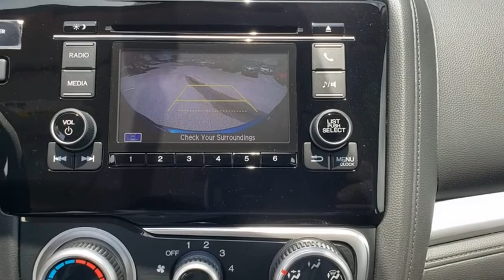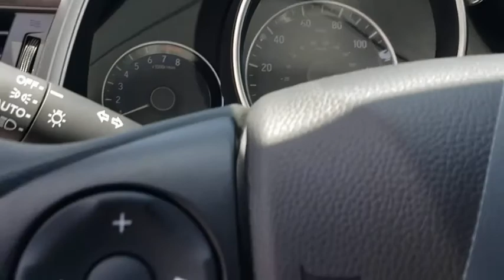2020 Honda Fit Winter Garden, Clermont, Winderemere, Winter Park, The Villages, FL LM718034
New 2020 Honda Fit available at Headquarter Honda in Winter Garden, Florida. Servicing the Winter Clermont, Winderemere, Winter Park, and The Villages, FL area.
2020 Honda Fit LX CVT - Stock#: LM718034 - VIN#: 3HGGK5H40LM718034

Headquarter Honda
17700 State Road 50

Low Financing and Leasing Available. Headquarter Honda is honored to offer this great-looking 2020 Honda Fit LX in Aegean Blue.Awards:* JD Power Vehicle Dependability StudyWe are conveniently located just a few minutes West of Downtown Orlando, just off the Florida Turnpike between Winter Garden and Clermont! Its one of the easiest drive in Central Florida! Remember: Headquarter Honda Gets You There! So take the easy drive from almost anywhere in Central Florida to visit us or just call one of our Professional Inventory Specialist for more information and schedule a VIP appointment.